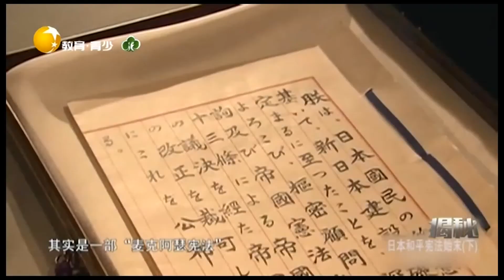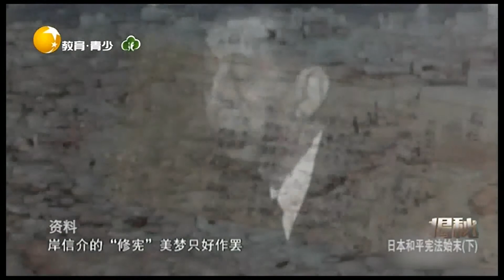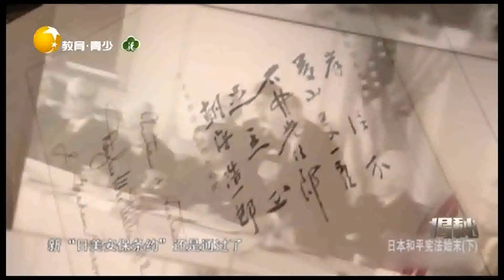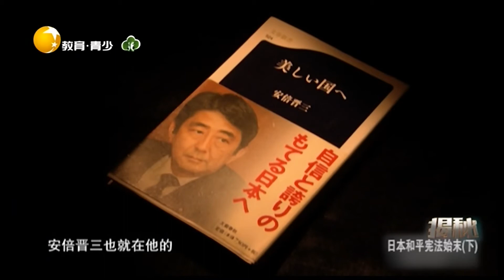甲级战犯摇身一变成首相，岸信介鼓动修改宪法丨揭秘